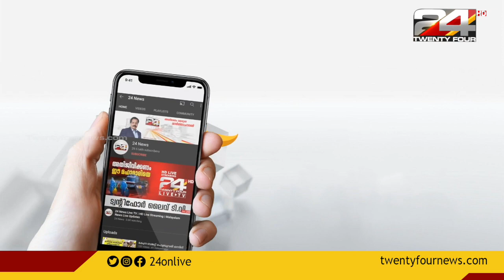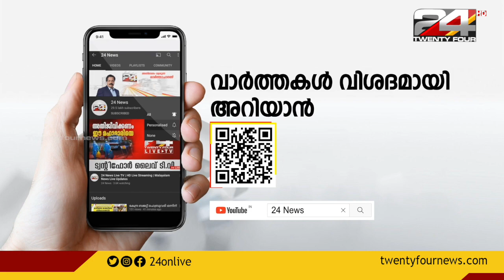നെയ്തലക്കാവിലമ്മ വടക്കുംനാഥ ക്ഷേത്രത്തിലേക്ക് | തൃശൂർ പൂരം